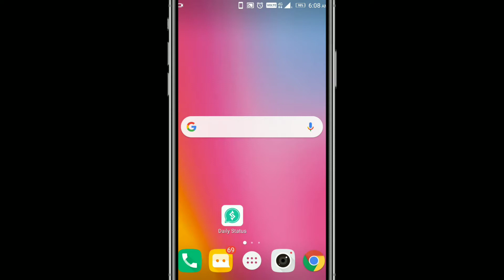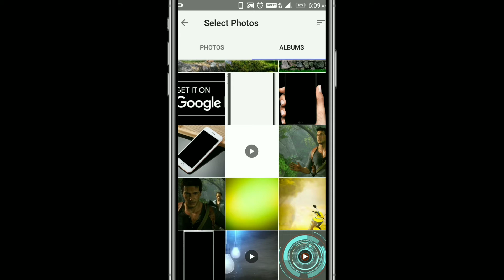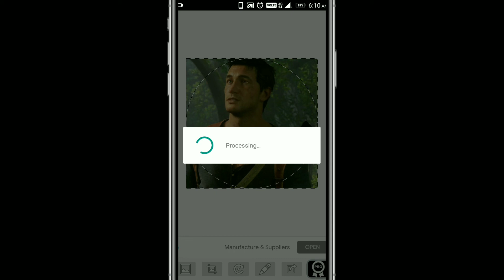వాట్సప్ ప్రొఫైల్ ఫోటో పెద్దగా పెట్టడం ఎలా..? | how to set Big profile picture on whatsapp in Telugu